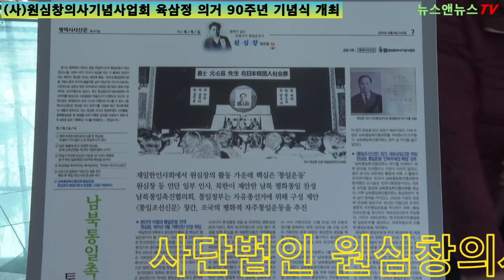(사)원심창의사기념사업회 육삼정 의거 90주년 기념식 개최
[DIDGODYD RLWK]=사단법인 원심창의사기념사업회는 육삼정 의거 90주년 기념식을 지난 17일 평택시 팽성국제교류센터에서 개최했다.

 기념식은 독립운동가 유족, 기념사업회 임원과 시민들이 참석한 가운데 식전 행사를 시작으로 표창장 수여, 원심창 의사 유물 기탁식, 원심창 의사 약전 봉독 등으로 진행했다.